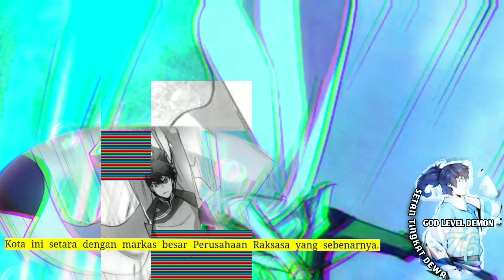Setan Tingkat Dewa season 76